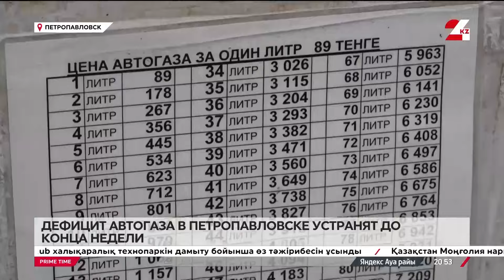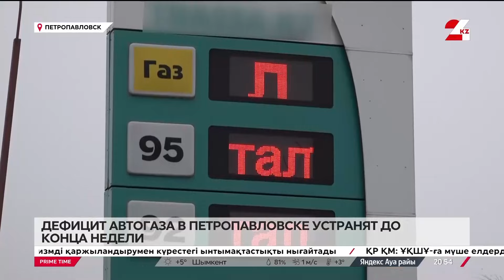Дефицит автогаза в Петропавловске устранят до конца недели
На газовых заправках Петропавловска выстраиваются очереди машин. Талоны на топливо уже не купить. Дефицит автогаза в областном центре приносит значительные неудобства автомобилистам, передает «24KZ».